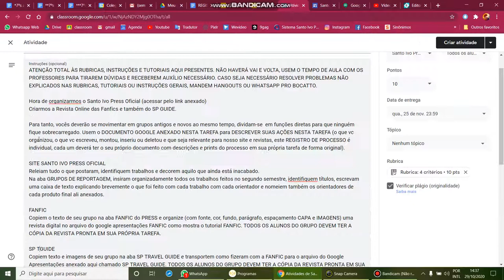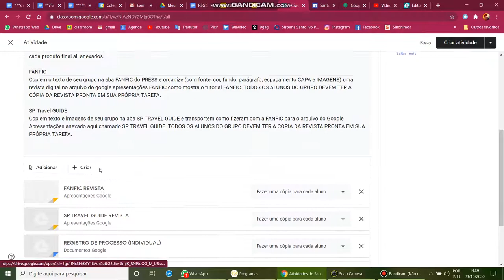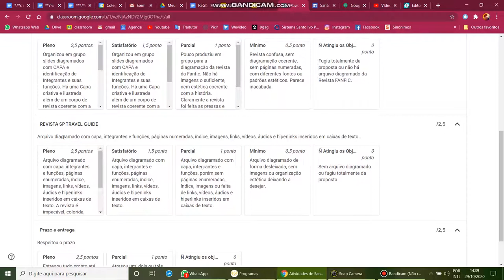SP Travel Guide REVISTA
SP Travel GUIDE
Copiem texto e imagens de seu grupo na aba SP TRAVEL GUIDE e transportem como fizeram com a FANFIC para o arquivo do Google Apresentações anexado aqui chamado SP TRAVEL GUIDE. TODOS OS ALUNOS DO GRUPO DEVEM TER A CÓPIA DA REVISTA PRONTA EM SUA PRÓPRIA TAREFA.